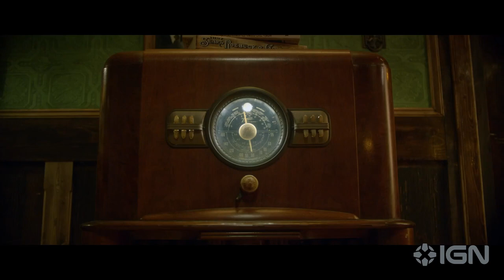Brooklyn 45 || Official Trailer (2023), Anne Ramsay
Friday, December 27, 1945. Five military veterans gather in the ornate parlour of a Brooklyn brownstone. Best friends since childhood, they’ve reunited to support their troubled host–but when his invitation for cocktails turns into an impromptu séance, the metaphoric ghosts of their past become all too literal… Trapped in their host's lounge, the Greatest Generation now finds themselves put to one final test, with their only route to freedom being more bloodshed. Brooklyn 45 is both written and directed by American indie filmmaker Ted Geoghegan, director of the films Mohawk and We Are Still Here previously, as well as a screenwriter on many other indie flicks. Produced by Seth Caplan, Emily Gotto, Michael Paszt, Pasha Patriki, and Sarah Sharp. This initially premiered at the 2023 SXSW Film Festival earlier this year. Shudder will debut Geoghegan's Brooklyn 45 streaming on Shudder + AMC+ starting June 9th, 2023 this summer.